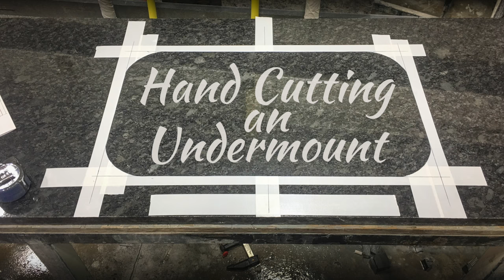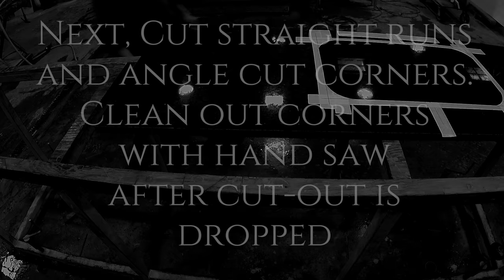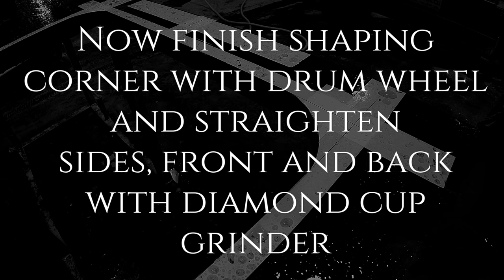How to Cut / Polish Undermount Sink in Granite by Hand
A quick tutorial on how I like to cut and polish an undermount sink in granite, quartz or marble. Can be a little tricky at first, but becomes easier the more you do. If your new to handsaw cutting, just stay farther away from your finished cut line and grind it back later. Takes more time this way, but keeps you from going to far or chipping beyond the tape line.

This can also be done without water, but for me, I have to watch my dust intake after this many years in the stone business. Stone dust isn't the best to breath in.

Saw and polisher are Alpha brand
Polishing discs are Viper Elites ( In my opinion - These are the best pads I have used yet)
Alpha Polisher
Alpha Saw

Recording and editing By: Jay Zagar
Music Is "Fame" By: Ray - Instrumental Stem Which can by found